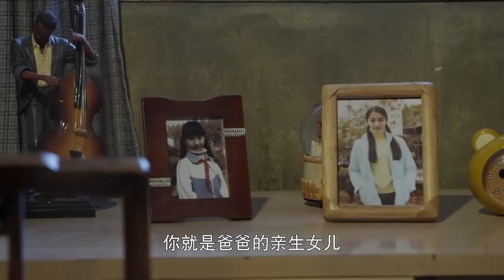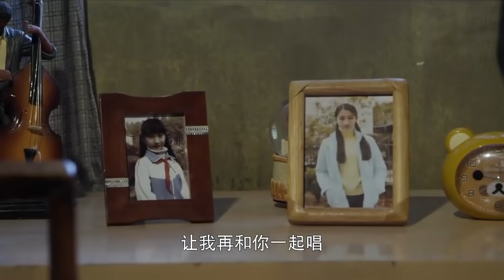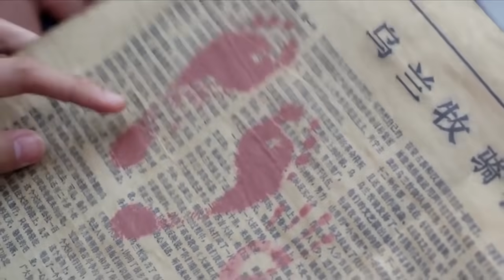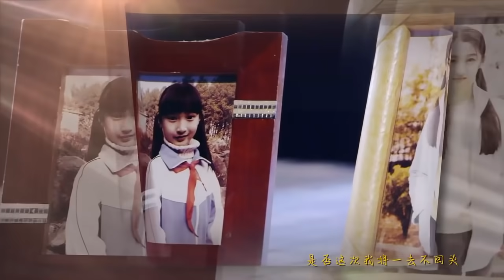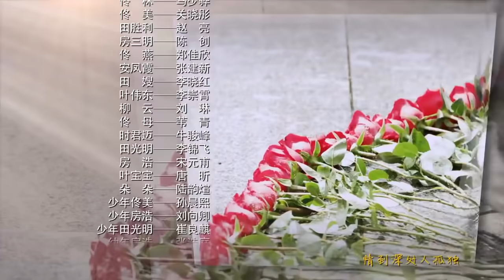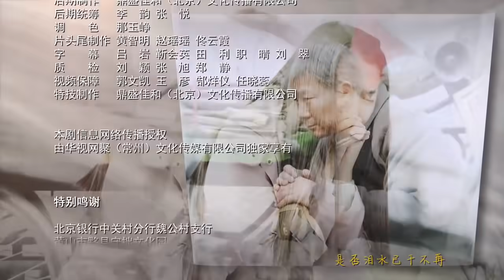哑父 第31集 | 中国九大地区最佳收视年度催泪大剧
美女特工，精彩枪战，悬疑谍战，最精彩中国情感抗战剧集等等，尽在华语独播频道，欢迎您的订阅哦【20世纪70年代，因哑巴的缺陷而一直打光棍的佟林在家门口捡到一个女婴，虽不能言语但天性善良的他收养了女婴，并给女婴起名“阿美”。因为阿美，佟林受下乡返城没有工作着落的妹妹佟燕的挤兑，将工作和房子都让了
出去，自己则带着阿美外出租房，并以收破烂为生，靠着微薄的收入独自抚养阿美。父女俩每天最欢乐的时光，是佟林为阿美弹奏那些收来的旧乐器，阿美每每都兴奋地手舞足蹈，这也是佟林最开心的时刻。中考时，老师劝说阿美报考音乐附中，但是因高额的学费，阿美不忍再给父亲增加负担而拒绝了老师；佟林得知后，一心为了阿美的前途考虑，替阿美做主报了名，自己则又偷偷地多打了几份工。当阿美学有成就时，佟林却因为成年累月的劳作而罹患了癌症，阿美怀着深深的感恩之情为父亲佟林唱起了《酒干倘卖无》。